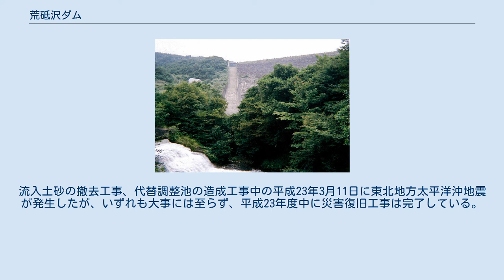荒砥沢ダム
荒砥沢ダム（あらとざわダム）は宮城県栗原市、一級河川・北上川水系二迫川に建設されたダムである。
 農林水産省東北農政局が造成し、宮城県「栗原地方ダム総合事務所」が管理する堤高74.4mのロックフィルダムで迫川支流の二迫川のかんがいと治水を主目的とした多目的ダムであり、ダムによって形成された人造湖は藍染湖（あいぜんこ）と命名された。
 (参考出典) 岩手・宮城内陸地震にて上流で山体崩壊した跡は「荒砥沢ダムの上流崩壊地」として日本の地質百選に選定されている。
この地震による山体崩壊によってダム湖において津波が発生したものの、崩落土砂の量がダム貯水容量の1割程度だったことや、梅雨入りを前に貯水量を下げていたこともあって、津波がダムの堤体を越えることはなかった。
地震動により堤体の沈下が見られたが直ちにダム本体の安定性、安全性に危険を及ぼすものではなかったものの、推定150万立方メートルの土砂流入による貯水容量の減少や取水設備の損傷により、利水・治水機能の低下が見られた。
このため、農林水産省東北農政局は、直轄災害復旧事業により地すべり土塊の安定性・安全性を失わない範囲での流入土砂撤去と土砂撤去ができない不足容量分を補う施設としてダム下流の栗原市沖富地内に約56万立方メートルの代替調整池を造成した。
流入土砂の撤去工事、代替調整池の造成工事中の平成23年3月11日に東北地方太平洋沖地震が発生したが、いずれも大事には至らず、平成23年度中に災害復旧工事は完了している。